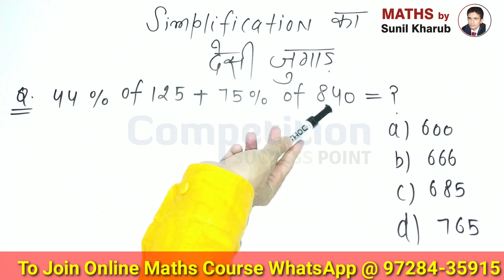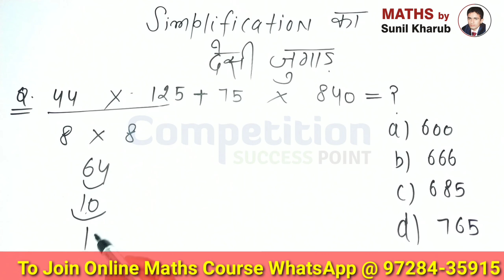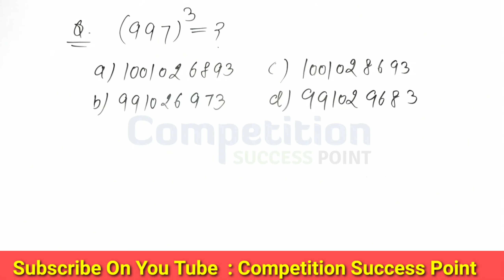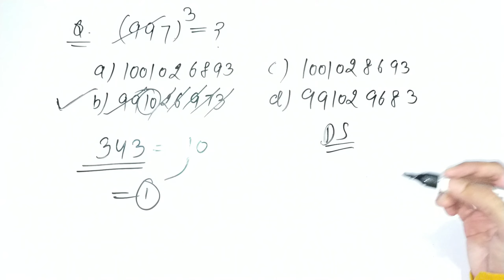Simplification Tricks | Simplification Tricks in Maths for | Bank | SSC CGL/CHSL | Railway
In this video I am going to teach you the chapter Simplification Tricks in Hindi, that is very important for SSC CGL, SSC CPO, BANKING as well as CAT Exam.

Telegram Channel For Free PDF Notes

MATHS TRICKS 100 % पेपर में आने वाले सवाल वह Tricks के साथ
UPSC,PSC,IBPS/SBI/SSC/RAILWAYS and other competitive exams. ' Our Video Discussions, Current Affairs , Myths and Facts, Talking Point etc by Expert Faculties of INDIA are full of concepts and tricks which must be applied in the exams by the aspirants.